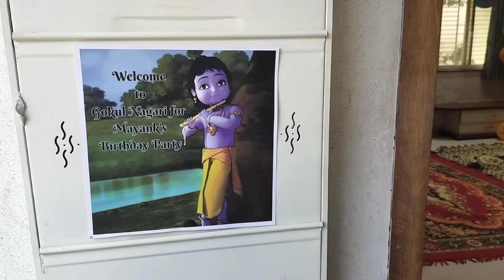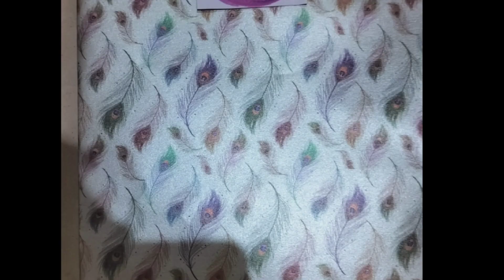Krishna Janmashtami theme birthday party ideas